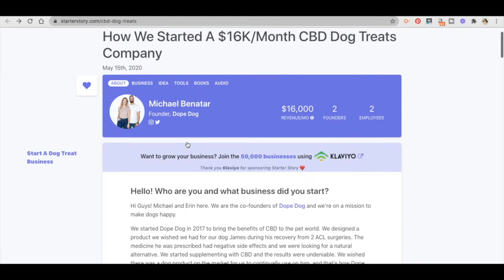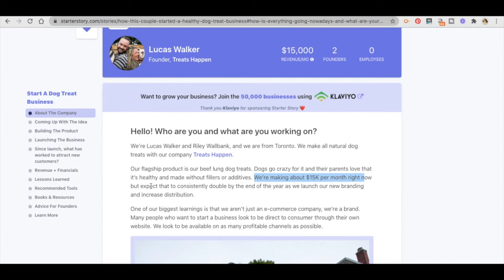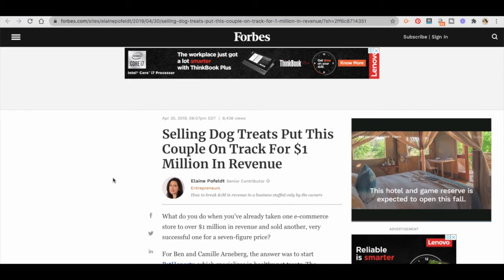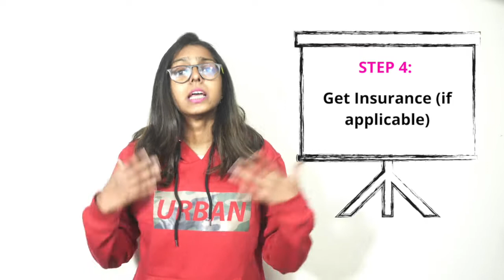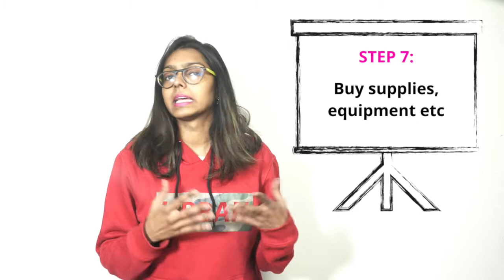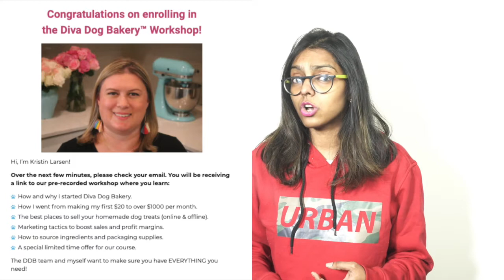HOW TO START A PET FOOD BUSINESS | HOW TO START A DOG TREAT BUSINESS FROM HOME | $1000+/mo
HOW TO START A PET FOOD BUSINESS | HOW TO START A DOG TREAT BUSINESS FROM HOME | $1000+/mo and work from home

Grab the free workshop on Dog Treat Business from Home

In this video, you will learn how to start a pet food business from home or dog treat business from home.

You will learn a step by step process of starting a pet food business in India or outside. How to set up dog or cat food or bakery.

Read success stories in dog treat business and pet food business